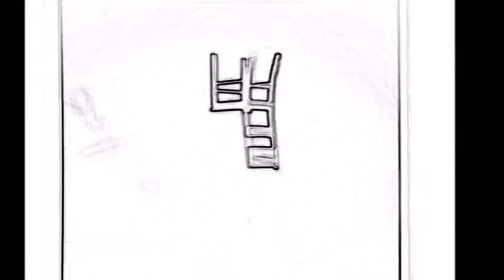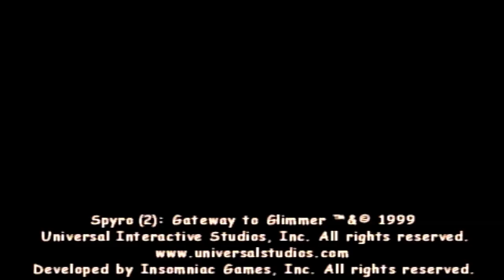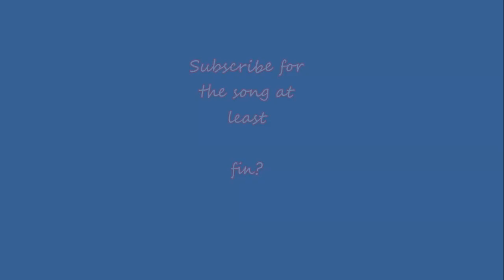Let's Play: Spyro 2 PS One (part 7)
I like frying birds in my downtime. I make friends of them...